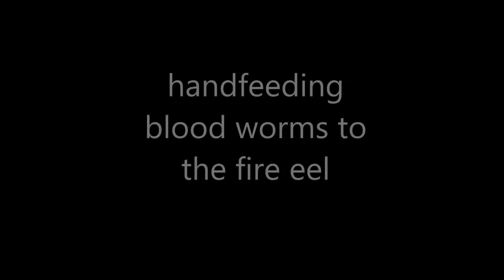Hand feeding eels bloodworm cubes